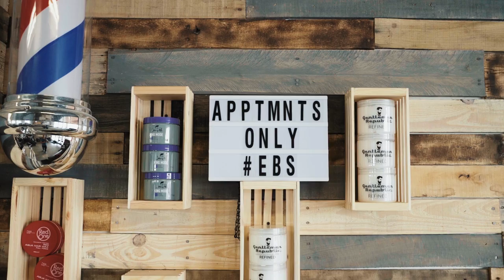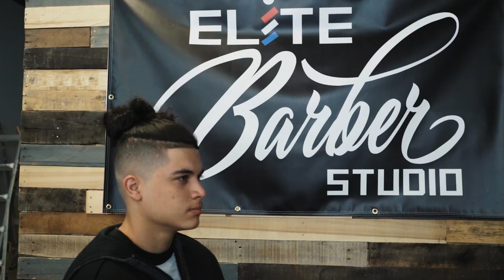Elite Barbershop Promo Video [ Sony A7iii video ]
Located in Porterville California  "ELITE BARBER SHOP"